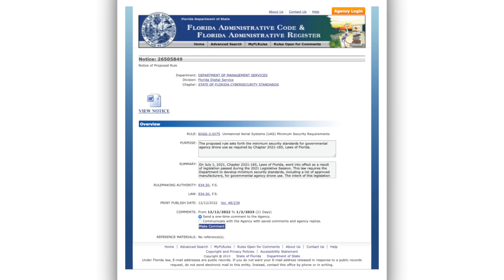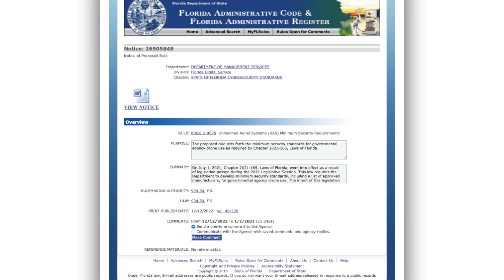Drone News: Remote ID Rules in Effect, Drone Prepared, Country of Origin Ban, eBee Vision, New CBOs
n this week’s drone news update, we’ll talk about AUVSI Drone Prepared, a chance for those in Florida to comment on the country of origin ban, the new Ebee Vision, New CBOs, and finally, what happens today…

00:00 Introduction
00:15 AUVSI Drone Prepared
05:26 Country of Origin Ban in Florida
06:17 NEW eBee Vision
06:44 New CBOs
07:50 NEW Remote ID Rules in Effect!

Submit your Comments to Florida!

Your first story this week is AUVSI Drone Prepared.
This is a country wide initiative to help coach state lawmakers on creating state specific laws on drones.
The goal of the Drone Prepared program is to ensure states have uniform laws on drone use along with preventing the privatization of airspace.
We think this is a fantastic idea, and we’re big proponents of accessible airspace. To discuss this topic, we have a guest today, Scott Shtofman, the manger of grassroots advocacy at AUVSI…

The second story this week is an update on Florida’s country of origin ban. If you’re not familiar, local, state and contract drone pilots are not allowed to use Chinese drones such as DJI or Autel in Florida. This does not affect civilians but has had a severe impact on public safety agencies across the state being grounded from using their DJI or Autel drones.
And now the Florida legislature is opening comments on a cybersecurity rule for the state of Florida that may help to reduce or negate the affects of the Florida ban on non-blue UAS.
Comments should be professional, and if you are a public safety agency, explain how not being allowed to utilize these drones would cost both time and lives. We’ll put a link down in the comments section.

Your third story this week is a teaser for the new ebee Vision.
This is a new ISR (which stands for Intelligence, surveillance, reconnaissance) fixed wing drone with a reported 32x zoom, thermal payload, and 90 minute flight time.
We are interested to see if this new ebee is a blue UAS, and if it retains the cat 3 designation of other ebees.

Your third story this week is new CBOs!
Both Flite Test Community Association (FTCA) and the FPV Freedom Coalition are now approved CBOs!
Their approved guidelines are now posted on their website and we are preparing a video comparison of all 3 currently approved CBOs.
Remember that if you are flying recreationally, you must select CBO guidelines of your choice. The list of approved CBOs is posted on the FAA website. You can choose any CBO you like, and their guidelines are available for free.

Your final story this week, is that today is the end of the Remote ID extension for manufacturer compliance.
Every drone manufactured for sale in the US (Even the ones on amazon…) need to be remote ID compliant…
We’ve got some questions that we don’t really have the answer to.
I’m not sharing these questions to stir the pot, I want everyone to think about this.
Who is responsible for verifying that their drone is Remote ID compliant?
What happens to home builders of drones operated under part 107?
Who enforces if a manufacturer doesn’t comply?
How do they enforce?
How do you find the manufactured date of your drone to ensure it’s compliant?

Let us know what you think, and have a great weekend!